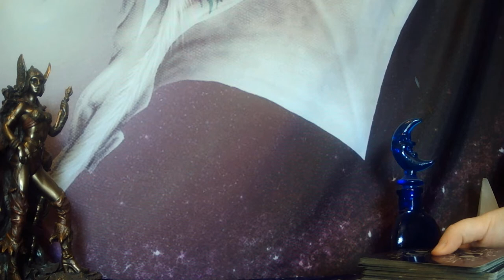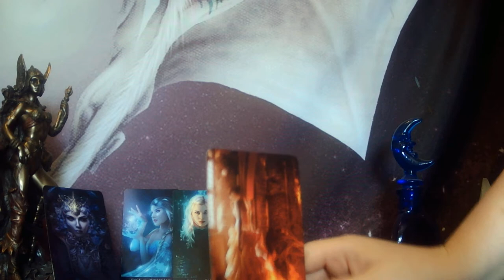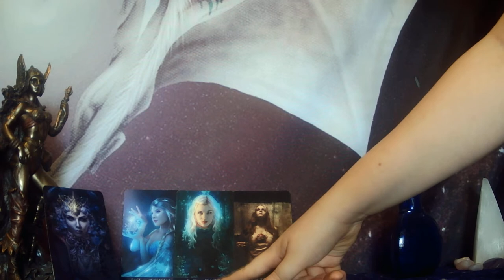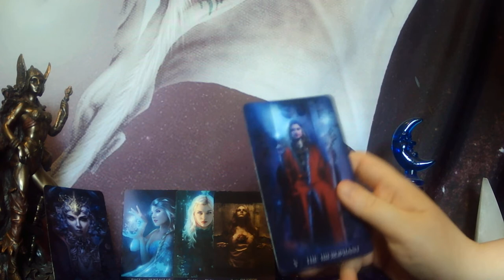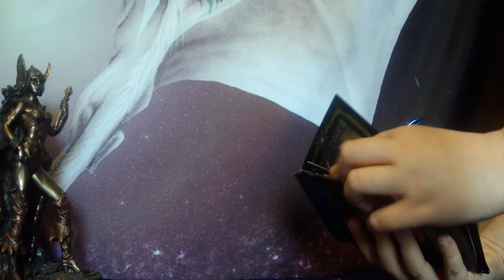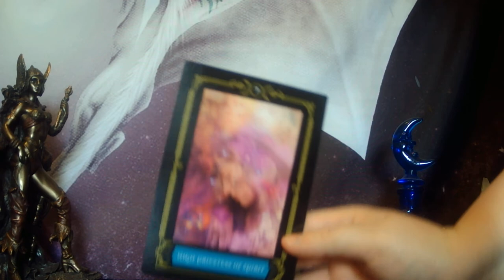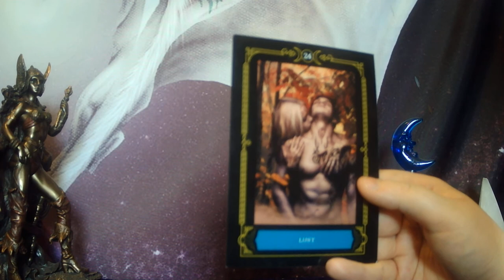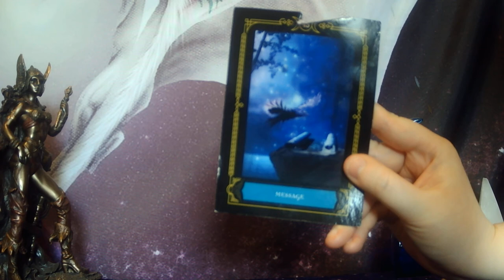THIRD PARTY READING - KARMIC SHOWED HER TRUE COLORS! LIES, CHEATING, ETC! DM IS FACING THE TRUTH!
I ACCEPT NO LIABILITY FOR ANY ACTIONS YOU CHOOSE TO TAKE AS A RESULT OF MY READINGS. MY READINGS ARE NOT A SUBSTITUTE FOR LEGAL, HEALTH, OR ANY OTHER TYPE OF PROFESSIONAL ADVICE.